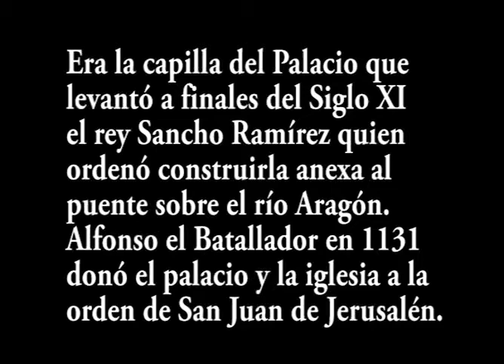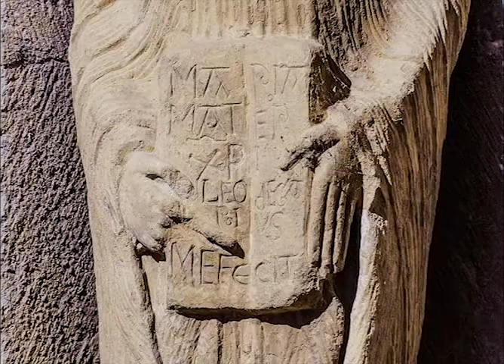Sangüesa Santa María La Real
La portada de Santa María la Real de Sangüesa es una de las más complicadas de interpretar.